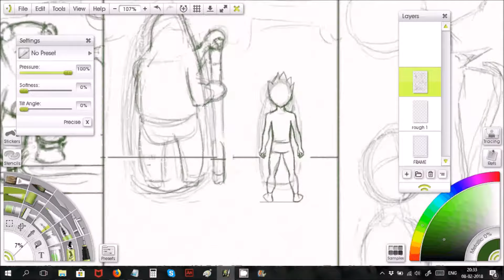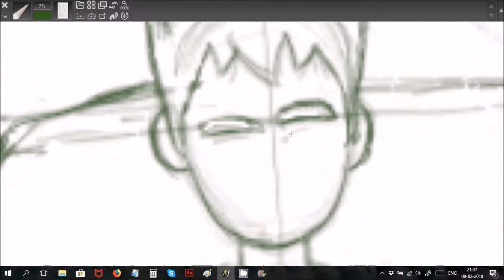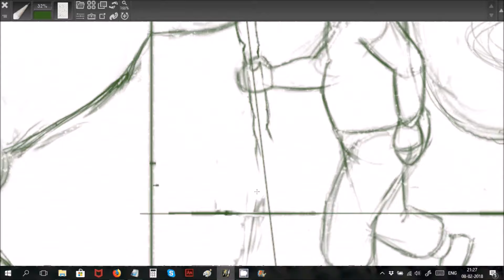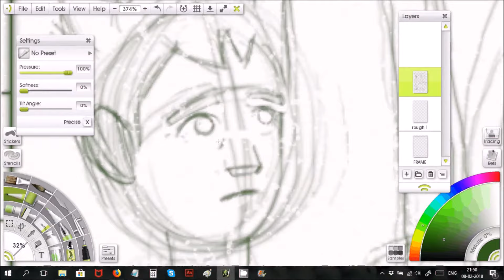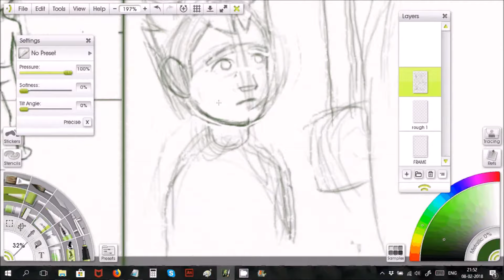100 Days Of Making Comics - LUDUS Day 015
Day 15 of 100 (challenge: 100 days of making comics - started by artist Kevin Cross)

Working on more rough sketching